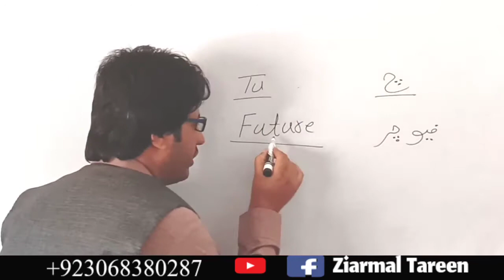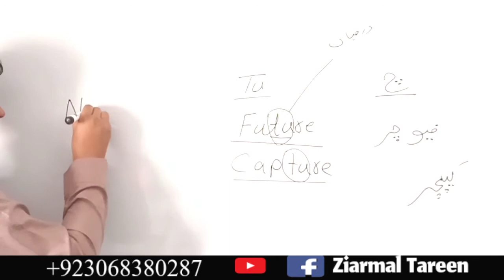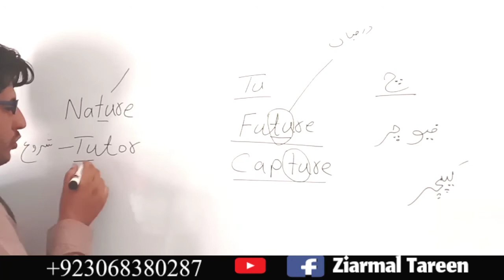English Pronounciation | Future | Nature | Capture | Learn Easy Emglish | Urdu/Hindi